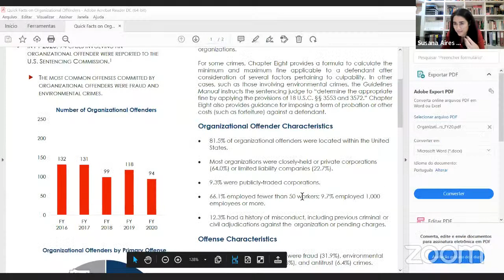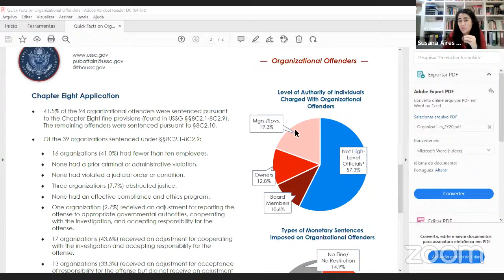Aula Aberta GEA - Direito Penal na Era Compliance com Susana Aires de Sousa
Aula inaugural do Grupo Nacional de Estudos Avançados de Direito Penal e Compliance do IBCCRIM. Coordenadoras: Débora Motta Cardoso, Ana Carolina Oliveira e Claudia Barrilari.